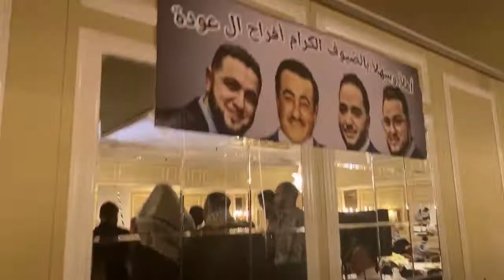Mohammed Odeh Wedding (Part 4)